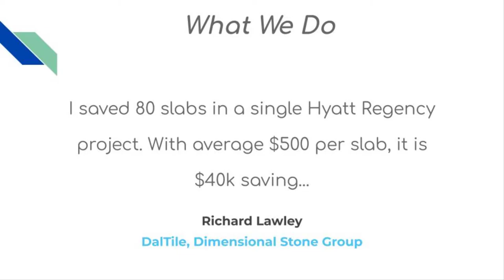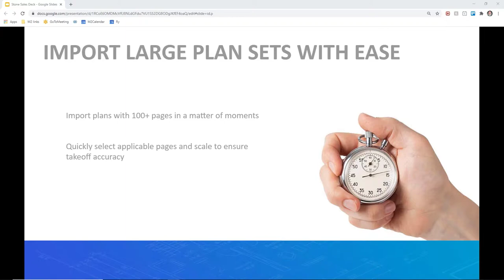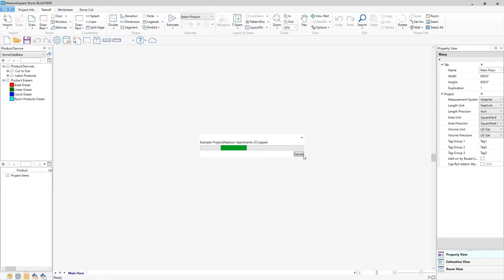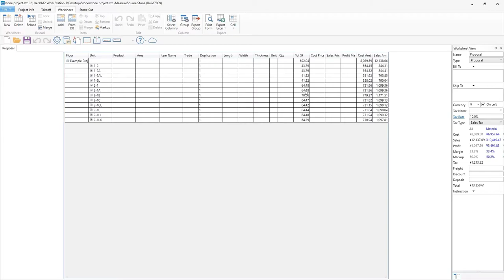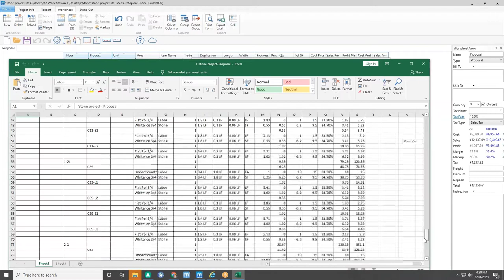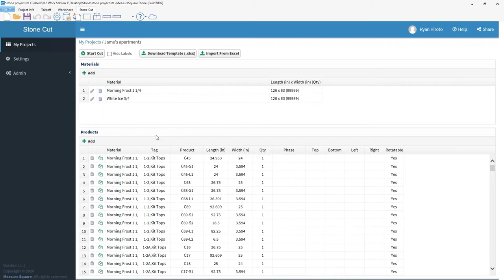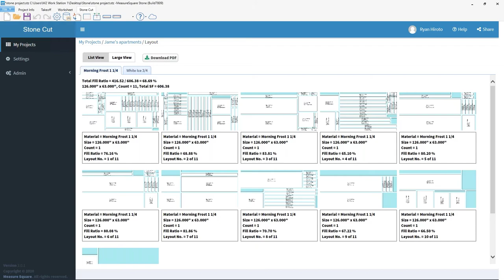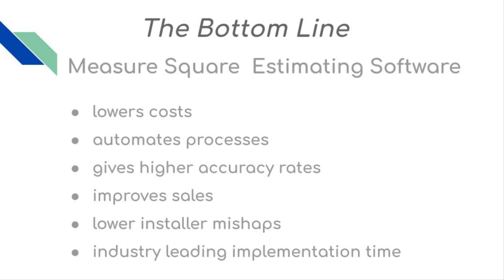Demo of MeasureSquare Stone Takeoff Software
Learn about the benefits of industry leading Stone estimating takeoff software MeasureSquare!
See video details by clicking Show More below.

0:00 Introduction
2:36  Importing and Scaling a Plan
3:22  Counter and Backsplash Takeoff
4:06 Apply Products
5:11 Adding Labor Items or Edges
6:13 Smart Tagging System for Stone Quotes
7:47 Exporting Worksheets to Excel
8:20 Exporting a Worksheet to Start a Stone Shop Drawing
9:11 Generating a Stone Cut Template
9:17 Creating a Stone Cut Project
10:17 Generating a Stone Cut Shop Drawing
14:39 Free Trial Sign Up Information